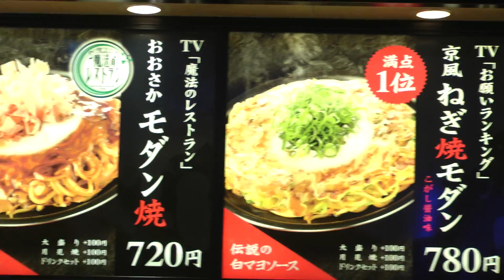Good food at Diver city